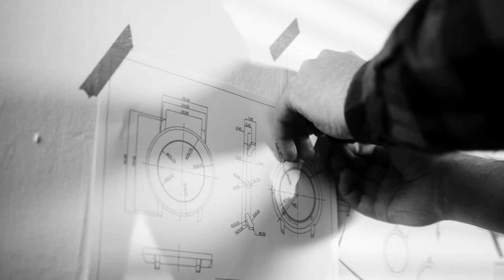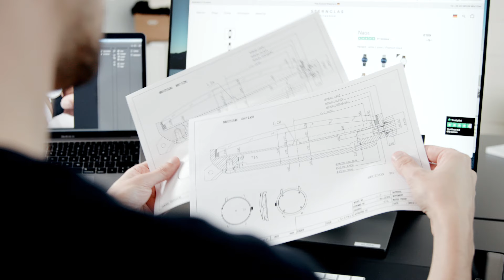Die STERNGLAS Gründerstory – Vom Schülerjob zur eigenen Uhrenmarke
Im Oktober 2016 setzt Dustin Fontaine alles auf eine Karte. Mit einer Crowdfunding-Kampagne über die Plattform Kickstarter startet er seine Uhrenmarke STERNGLAS. In diesem Video erinnert sich Dustin an die Entstehung seiner Marke.

Kamera & Schnitt: Felix Liebel